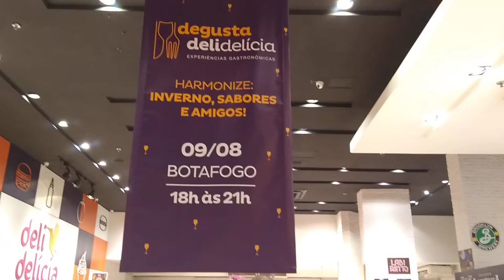CONSUMIDOR - DELI DELÍCIA UMA MARCA QUE MERECE SER PRESTIGIADA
DEGUSTA DELI INVERNO FILIAL BOTAFOGO

No dia 20180809 foi realizado mais um agradável evento de relacionamento entre clientes e fornecedores da Delicatessen Deli Delícia.

Trata-se de uma iniciativa de vanguarda que valoriza a relação entre consumidores e empresários.

Autor: Augusto Acioli de Oliveira, Rio de Janeiro, ERJ.